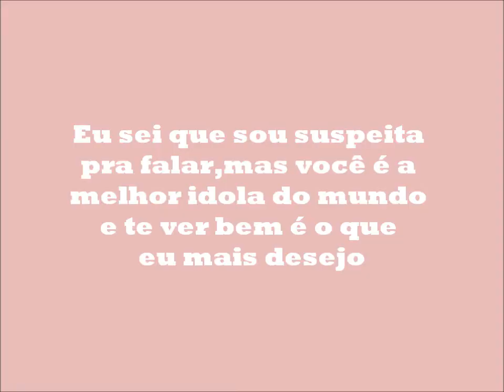Força Tandara Caixeta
Com todo carinho da sua fã Vitoria.